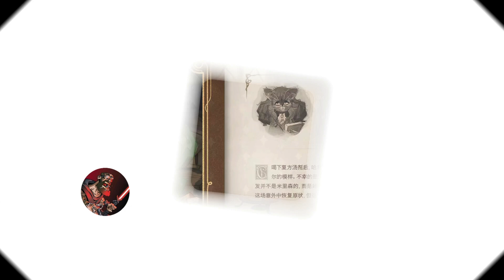Nueva Carta Hermione ⚡️ Harry Potter Magic Awakened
➤ Activa la 🔔 para que te notifiquen sobre todos mis vídeos.

Nueva Carta Mitica de Hermione Granger más Skin Legendaria de Carta
Más probabilidad de Protego Totalum
Edición limitada!

Acerca de Harry Potter: Magic Awakened: Harry Potter: Magic Awakened, combina la vida escolar de Hogwarts, la exploración del Bosque Prohibido, torneos de Quidditch, enfrentamientos mágicos y mucho más. Un mundo mágico inmersivo, con estilo de libro ilustrado europeo, que crea una nueva experiencia mágica. Mejora tu magia, mejora tu conocimiento y experimenta emocionantes duelos de magos. ¡Para aquellos que creen en la magia, les espera un mundo mágico! Harry Potter: Magic Awakened © & ™ Warner Bros.